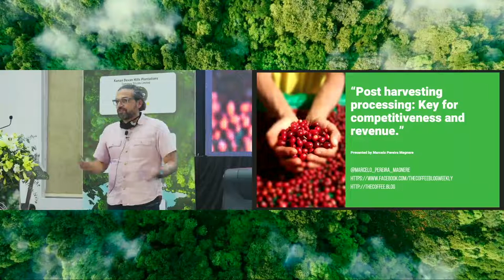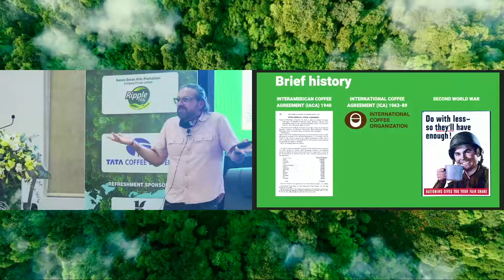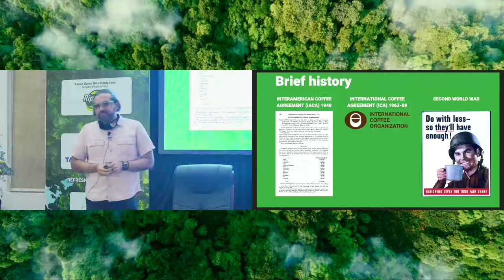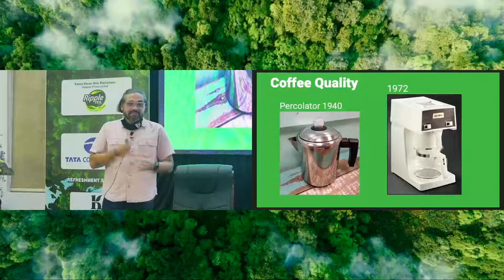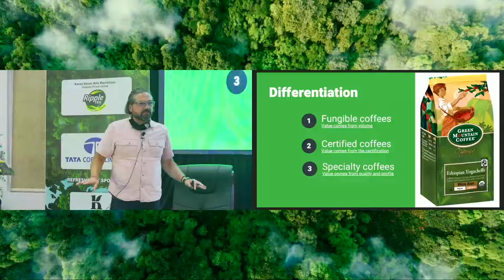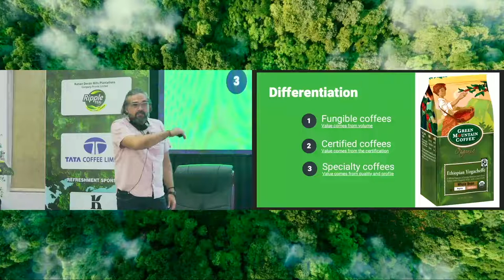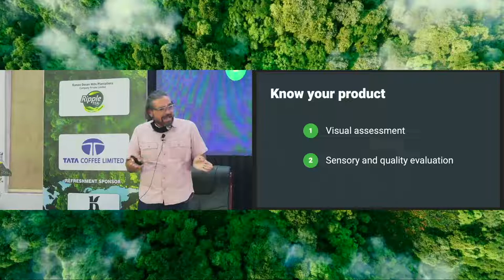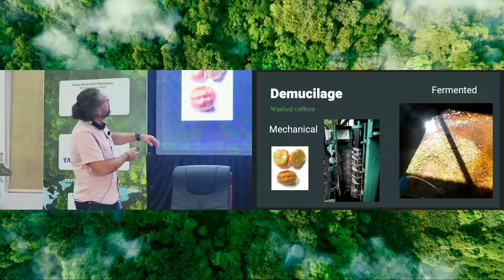Good Harvest Practices, Different Post Harvest Fermentation Processes | Mr Marcelo Pereira Magnere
Mr. Marcelo Pereira Magnere, Coffee Consultant from Chile speak on “Good Harvest Practices, Different Post Harvest Fermentation Processes & Best Post  Fermentation Drying” at the 129th UPASI Annual Conference.

19 September 2022 | Glenview, Coonoor, Tamil Nadu